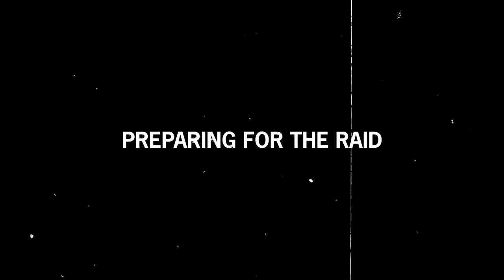The Largest Single Attack Ever Mounted on Australia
The Japanese Imperial Navy’s air attack on the city of Darwin was the greatest military disaster ever inflicted on Australia’s soil.

After the Pearl Harbor attack in December of 1941, Admirals Isoroku Yamamoto and Chûichi Nagumo acted quickly and approved a swift and violent strike against Australia's Northern territory.

Commander Mitsuo Fuchida, who had led the first wave that struck the Hawaiian port, assembled a task force of over 200 aircraft to destroy the city of Darwin and disrupt the Allied supply lines in the region.

The plan called for a masterful carrier attack that would disable the enemy defenses, and then twin-engine bombers from the 54th Army Air Force would make a second pass to ravage the enemy airstrips and the surviving aircraft or warships.

On February 19, 1942, the Australians were caught off guard by the Japanese pilots even though they had already declared war on Japan, but the less than 40 Allied aircraft in the area resisted heroically against the invaders.

It was Australia's very own Pearl Harbor.